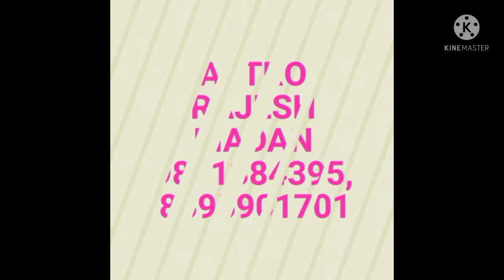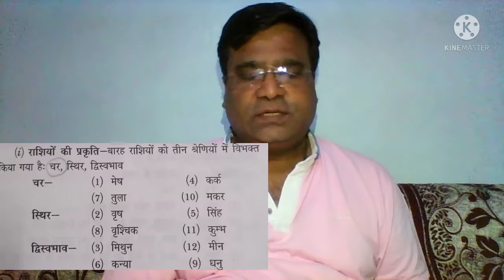जानिए राशियों के स्वभाव को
जानिए राशियों के स्वभाव को। चर, स्थिर और द्वि स्वभाव राशियां और इनका जातक पर क्या प्रभाव पड़ता है for kundali analysis contact numbers are 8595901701, 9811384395.